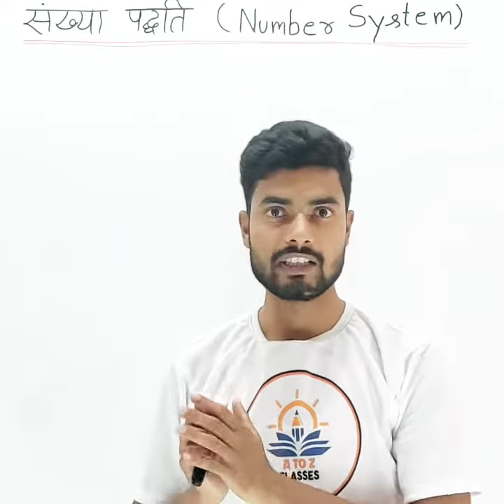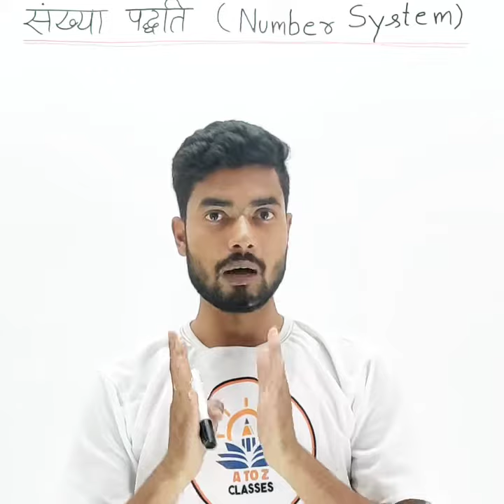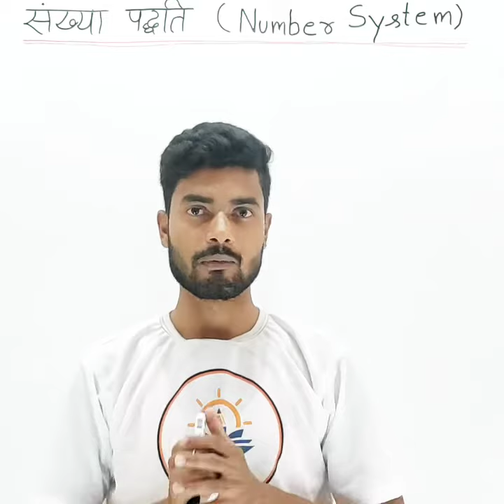कछुआ और खरगोश का चारों दौड़ || With Motivational || 17-10-2022 || Motivational By - Anoop Sir 💯🔥😊